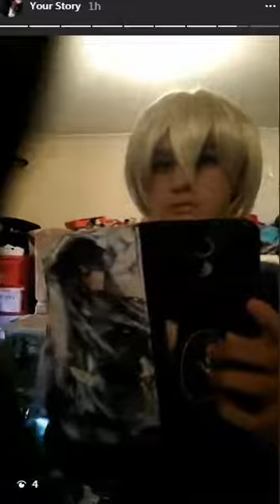alois trancy cosplay